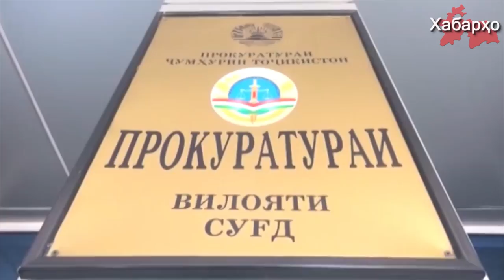Сокини Тоҷикистон: "Ман диндорам ва ҳамеша ҳиҷоб мепӯшам"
Сокини ноҳияи Бобоҷон Ғафурови вилояти Суғд Муҳаббатхон Давлатоваро вақтҳои охир барои пӯшидани ҳиҷоб ду маротиба дастгир намуданд.